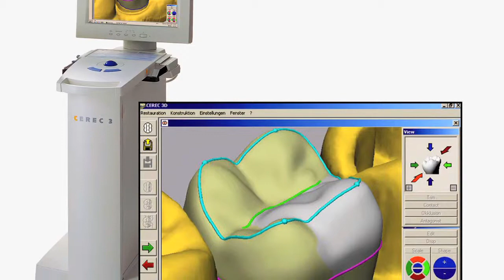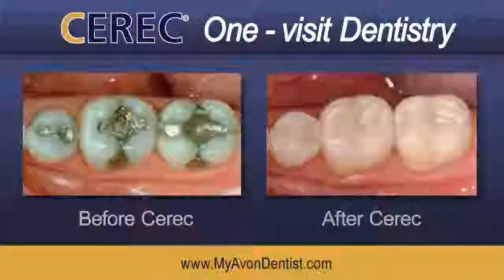Meet the Dentist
for pricing and examples.

We specialize in YouTube Marketing for Doctors. We produce videos for Plastic Surgeons, Chiropractors, Dermatologists, Vein removal Doctors, Sleep Doctors, Podiatrists, Dentists, Orthodontists and more!
Get your practice ranked on PAGE ONE of Google with YouTube videos! We produce your video and then get it ranked for dozens of search phrases!

Already have a video? We can do the marketing.
Just want a video only? We can do that too!